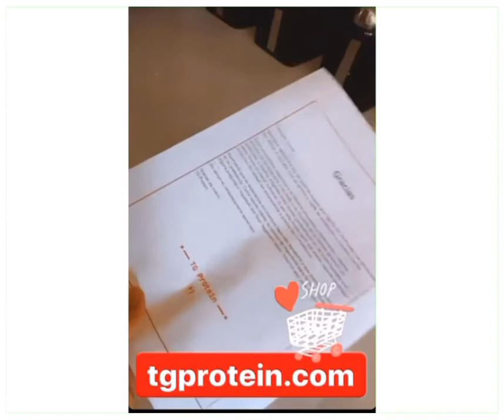Happy Client! 🧡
TG Protein Delivery